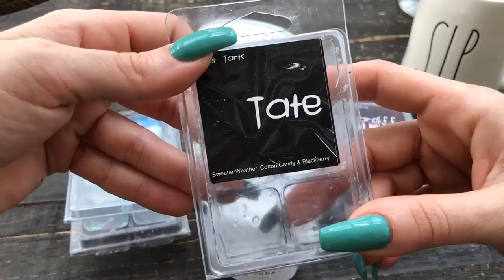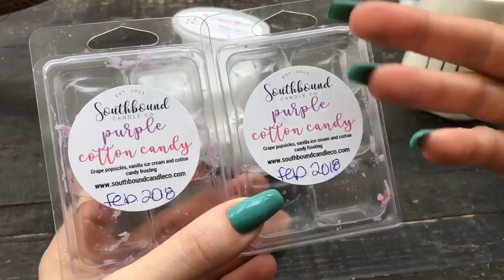April Empties - Wax Melts! // PART 2